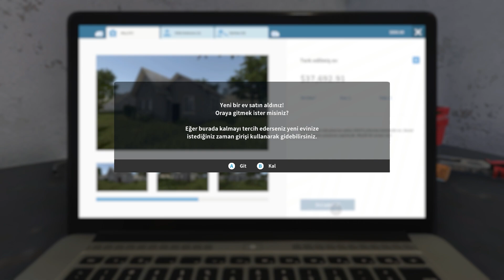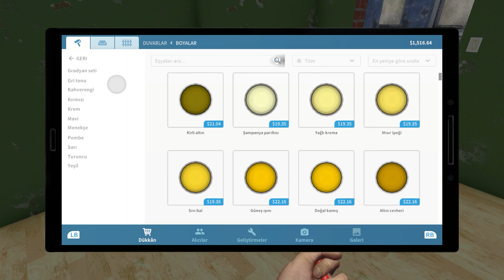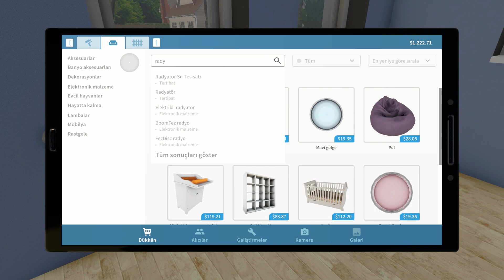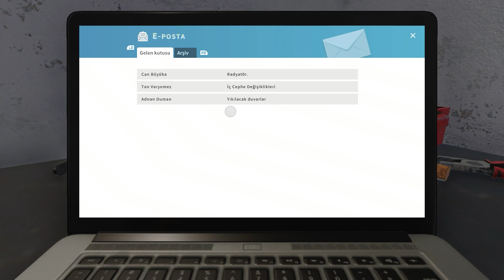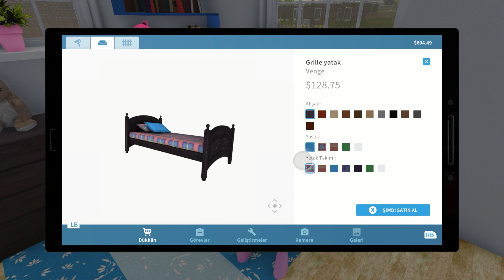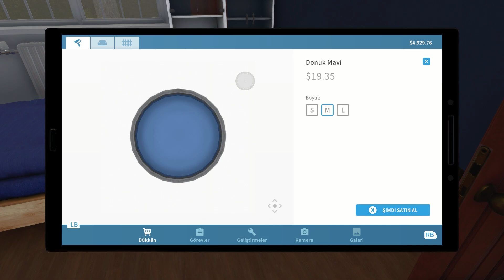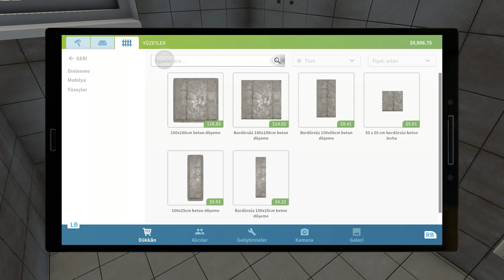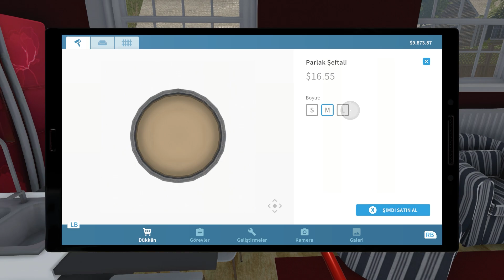House Flipper Episode 2